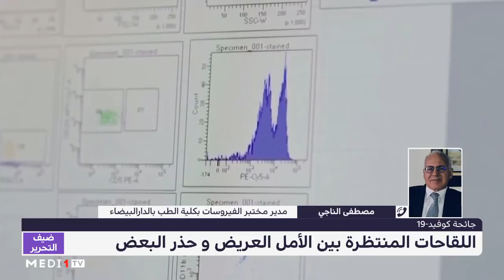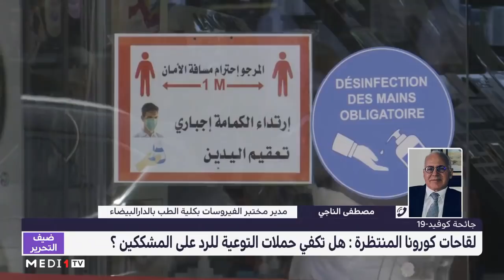مصطفى الناجي يتحدث عن حملة التشكيك في نجاعة وسلامة اللقاح ضد فيروس كورونا